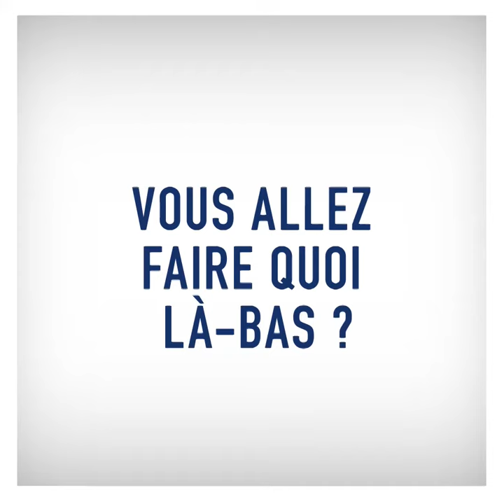Un voyage humanitaire au Pérou avec lesvoyagesquicomptent (aéroport Nantes Atlantique)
Marie-Madeleine, l’une des gagnantes de notre jeu «  les voyages qui comptent » organisé en mars 2018 par l’Aéroport Nantes Atlantique.

Elle est partie au Pérou avec son mari pour se rapprocher d'une ONG et aider la population locale, les enfants et les mamans... Un couple engagé pour les autres, une belle leçon de vie !

Suivez nos aventures sur Facebook et Instagram.